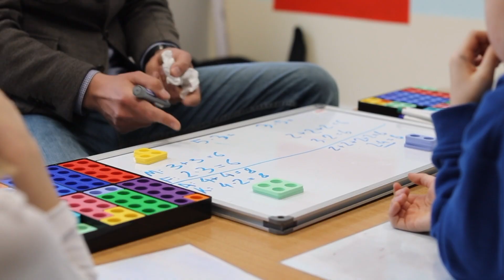Nauka liczb do 100 | zależności systemu dziesiętnego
Nauka cyfr i liczb dla najmłodszych. Zobaczcie jak uczyć dzieci matematyki!
Przybory do pracy:
- klocki
- karty z liczbami

Ćwiczenie 1 0:21
- liczenie na palcach (w parach, do 20)
Ćwiczenie 2 0:47
- rozłożenie kart od 1 do 20
Ćwiczenie 3 1:18
- ułożenie klocków pod kartami
Ćwiczenie 4 2:58
- pokazanie wybranej liczby na palcach
Ćwiczenie 5 3:16
- zabawa w szacowanie

Miłej zabawy!

Do zobaczenia!
zespół MATEMY